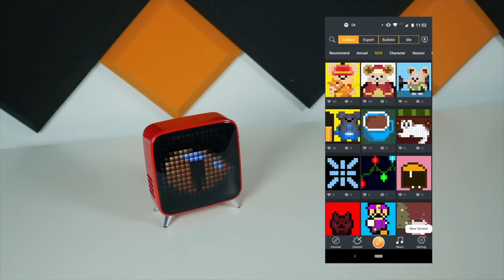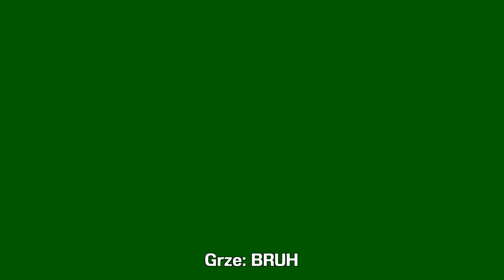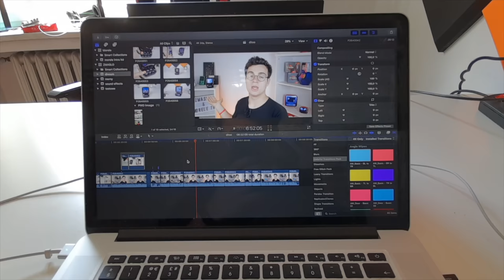Co to za mini automacik? 😍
Dziś nieco luźniejszy materiał na temat gadżetu o nazwie Divoom Ditoo. Jest to mini automat, który w istocie jest głośnikiem bluetooth. Jego główną atrakcją jest ekran który może wyświetlać pixelarty. Mamy tu także mechaniczną klawiaturę, która może służyć do przełączania muzyki a także do grania w proste gierki